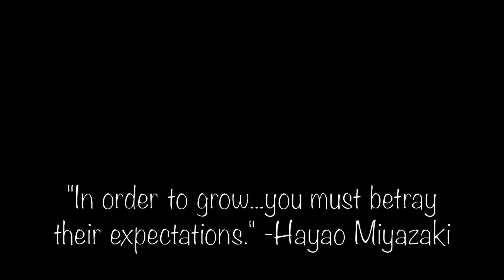Don't Explain Yourself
snippets from: XO TOUR Llif3 by Lil Uzi Vert
Let Me Down by Trippie Redd
The Big Bad Wolf by The Heavy